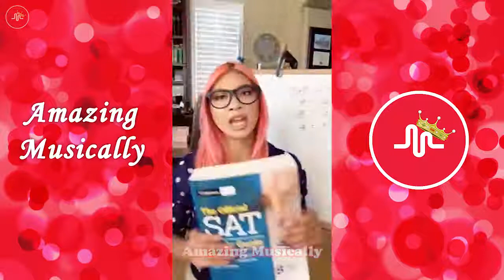The Best Musically Collection NEW Our Fire Musical ly Compilation 2018